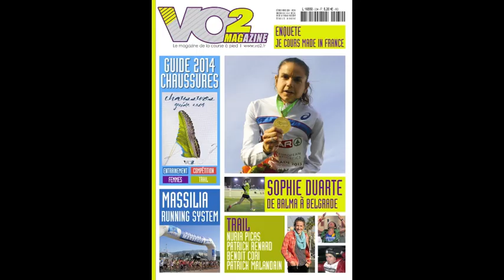LIFA 2014 Cross court masculin